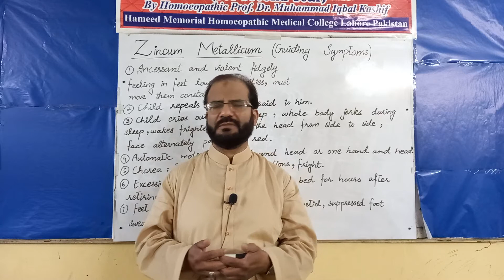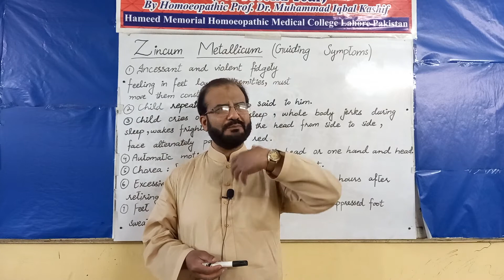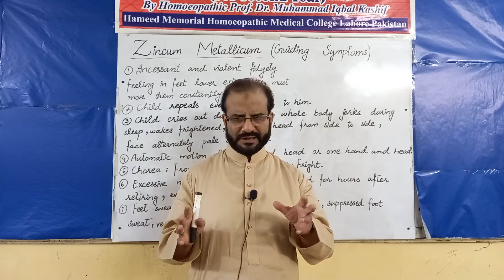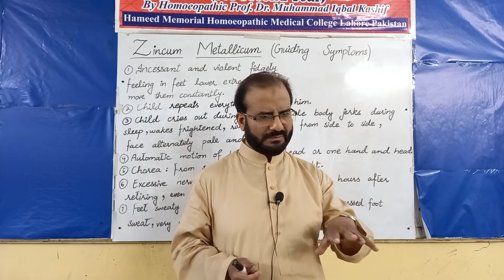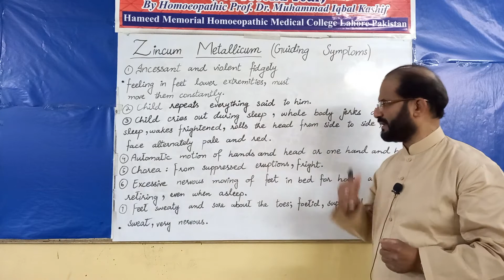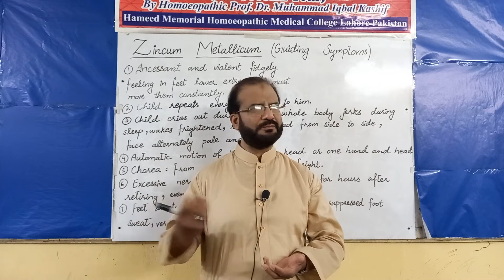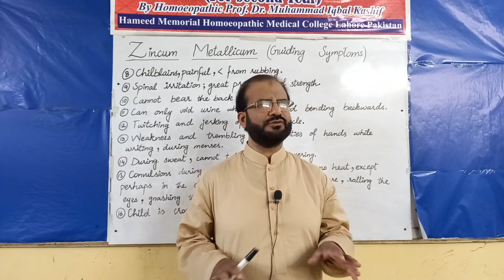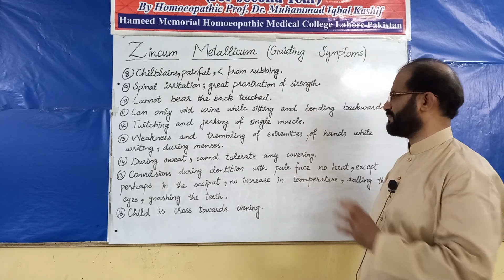Zincum Metallicum|Guiding symptoms|DHMS 3rd year lectures on materia medica|03004136991